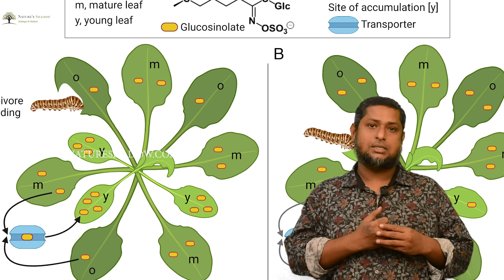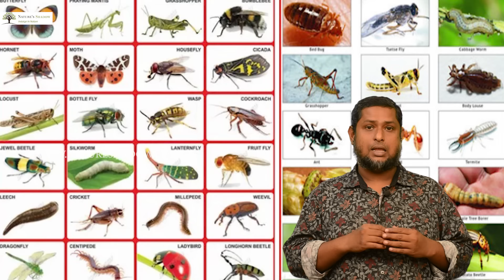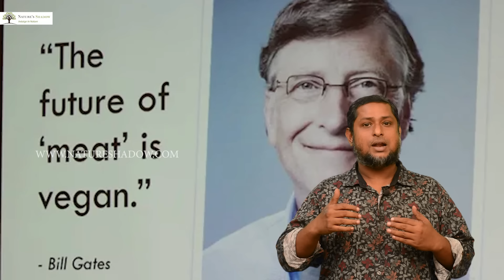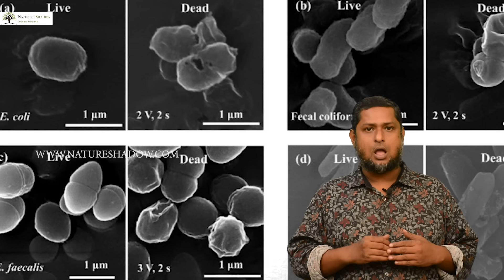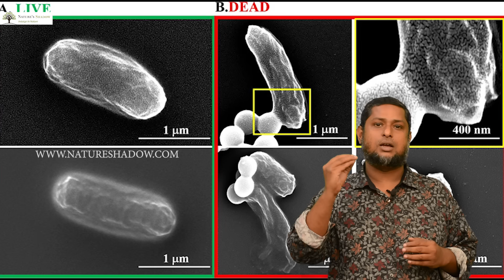இவ்ளோ உயிர்கள கொன்னு தான் நீங்க சாப்பிடனுமா !? | Veganism சரிதானா !?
Whats App To Buy Real Honey That is Not Vegan Bullshit

Thanks to : @Vallal_Media  @CheranAcademy  or pointing out Vegan Bullshit